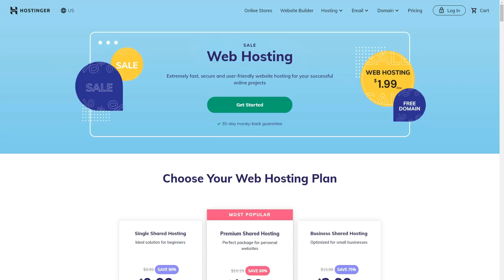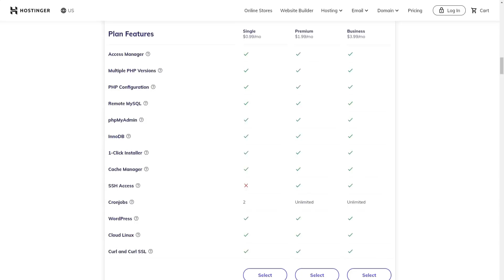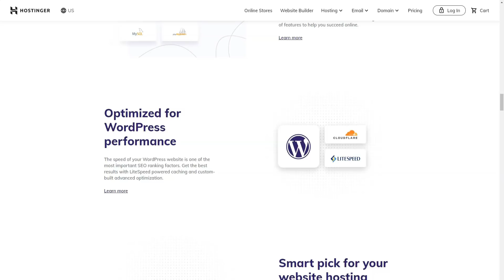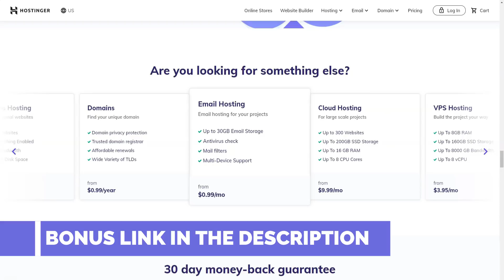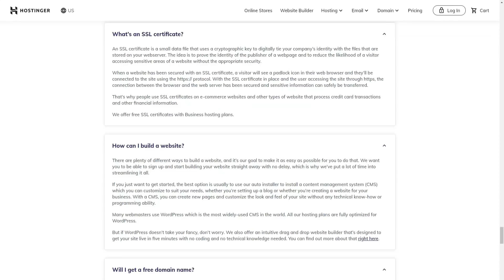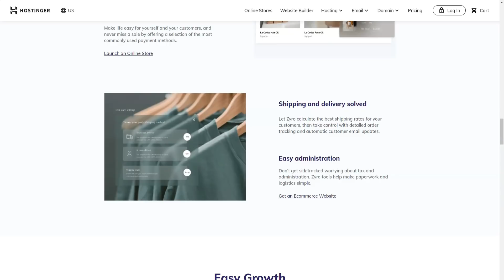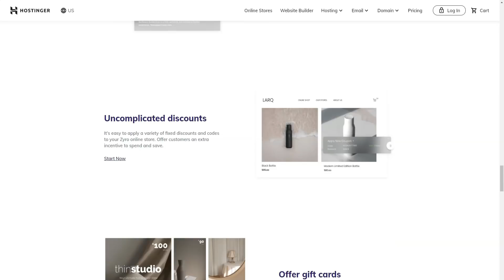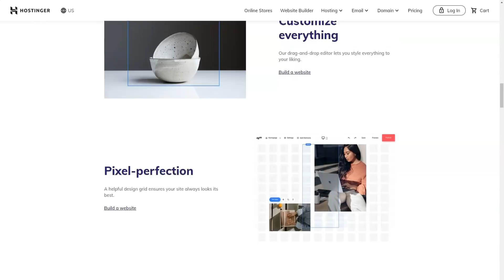Best Website Hosting Services For Beginners 2021 🔥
Hey Guys!

In this video, we talk about the right website hosting for your business. You can compare between different criterias and choose web hosting service which suits your needs with help of our videos

Also In this video, I'll show you how to find a website hosting for your website
We'll be using my favorite tool, Hostinger to do it. It looks very attractive and modern, and has all the features you'll need. In this video, I will introduce website hosting service and their advantages and disadvantages. This will help you determine which one is the best for your website.

Oh, and it's super easy to put on your website in a matter of minutes. Ready? Let's go!

If you’re curious to find out the best website hosting service, then take the time to watch this video now!